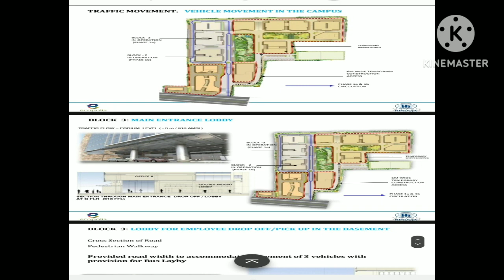IT PARK WITH EMPTY LAND FOR SALE AT BANGALORE HOTSPOT AREA.(KARNATAKA) Ph - 062 35 370 382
IT PARK WITH EMPTY LAND  FOR SALE AT BANGALORE HOTSPOT AREA.

I request you to have a view and request to find investor.

On the highway attached
BANGALORE INTERNATIONAL AIRPORT ROAD , YELAHANKA AIRFORCE STATION

1.TOTAL AREA - 38 acres

Break down is mentioned below

32 acres sez converted

In this 32 acres

11 acres land - built up area 20 lakh sqft ( 3 bldgs)

2 buildings built up area - 7.5 lakh sqft each - 10 floors

1 building with 400 kva power back up & mlcp for around 900 cars

21 acres is sez converted land

(38acres - 32acres)

Balance of 8 acres is commercially converted

Kindly let me know if it party would be interested as this is the next hotspot for bangalore

Totally 3 blocks construction done .

2 blocks tower  of 7.5 lakh sqft each

3 rd tower has a MLCP

E3 black AXA COMPANY has moved in .

Buyer has to share
Profile and LOI. Including agent names involved in this transaction stating commission.

Price  - 1800 Cr.

Id £Divy@asur&ekh*ama@ngal&ore#